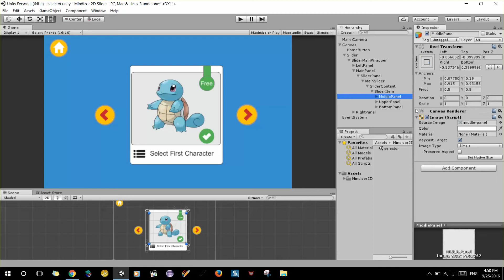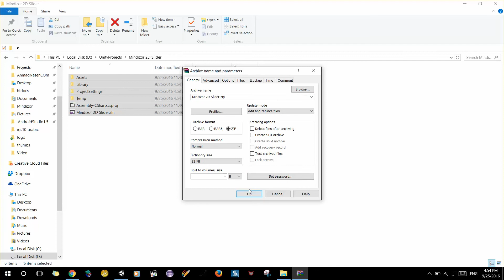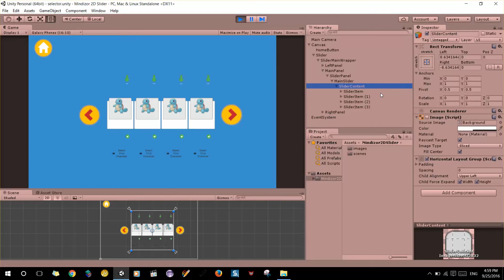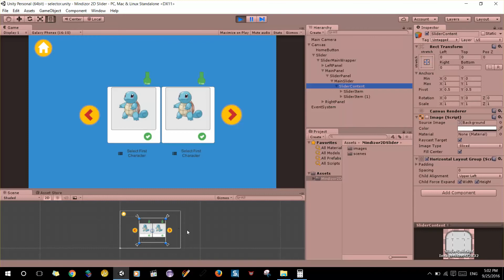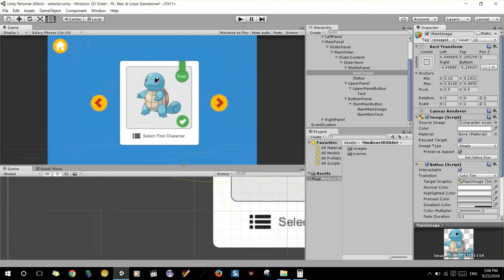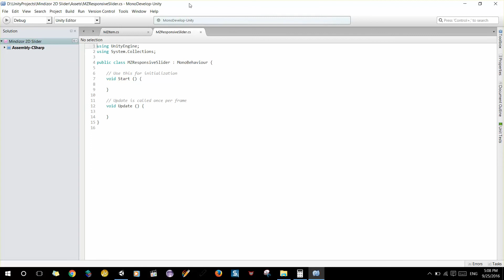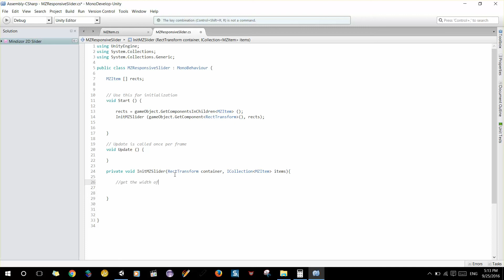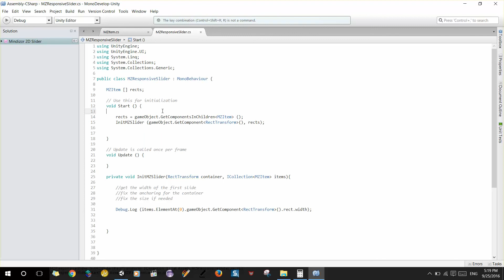4 اضافة السلايدر الافقي والبدء بكتابة سكريبت السلايدر - Illustrator to Unity slider design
للاشتراك بالدورة كاملة من هنا

خصم 75% على الدورة الشاملة لتصميم وبرمجة الالعاب الثنائية الابعاد للاي اوه اس والاندرويد
لأول مرة في الوطن العربي - سجل الان وتعلم  باللغة العربية برمجة الالعاب والربح منها
Unity الدورة الشاملة لتطوير وتصميم والربح من الالعاب باستخدام اليونتي دليلك الشامل باللغة العربية لاحتراف تصميم و برمجة

يمكنكم الاتصال بنا بخصوص طرق الاشتراك الاخرى عبر رقم الشركة من هنا

يمكنك الانضمام لنا عبر سناب شات من هنا
anbilarabi